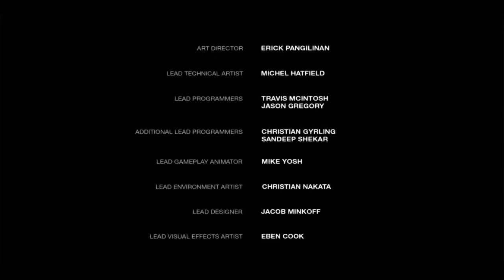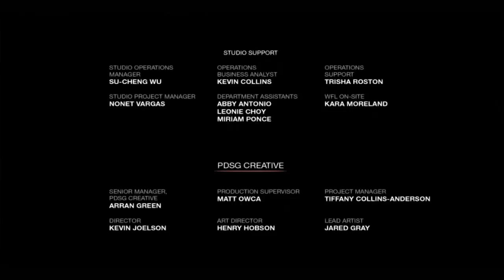爆機兄弟 達哥 Last of Us:Left Behind 真．大結局：我的爆機劇本原來就是長坂橋！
苦戰四日,達叔終於搵到佢既長坂橋,成功爆機~
溫馨提示：不建議使用耳機觀看本片
cr: 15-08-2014c 爆機兄弟 達哥 FIFA14 Last Of Us-Left Behind
cr: 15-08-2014d 爆機兄弟 達哥 Last Of Us-Left Behind
cr: 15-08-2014e完 爆機兄弟 達哥 Last Of Us-Left Behind
cr: 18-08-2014c 爆機兄弟 達哥 FIFA14 Last Of Us-Left Behind
cr: 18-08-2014d 爆機兄弟 達哥 Last Of Us-Left Behind
cr: 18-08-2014e完 爆機兄弟 達哥 Last Of Us-Left Behind
cr: 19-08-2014c 爆機兄弟 達哥 Last Of Us-Left Behind
cr: 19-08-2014d 爆機兄弟 達哥 Last Of Us-Left Behind
cr: 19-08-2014e完 爆機兄弟 達哥 Last Of Us-Left Behind
cr: 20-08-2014c 爆機兄弟 達哥 FIFA14 Last Of Us:Left Behind
cr: 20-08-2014d完 爆機兄弟 達哥 Last Of Us:Left Behind